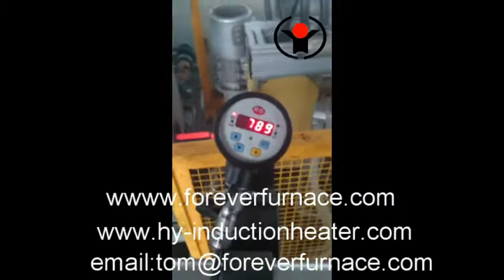screw rod induction hardening and tempering machine